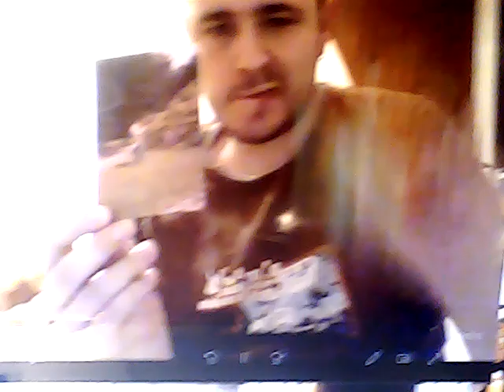przybysze z matplanety odc. 2300 tata janusz bardzo przytulała kuby antosa i bartka